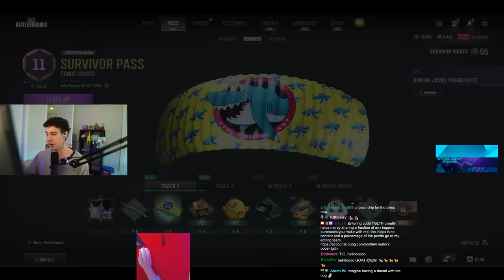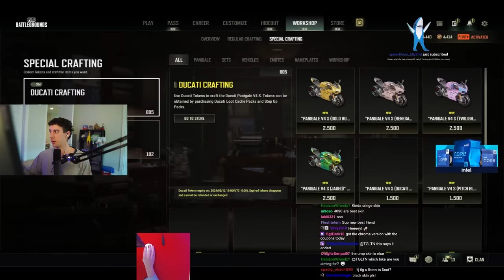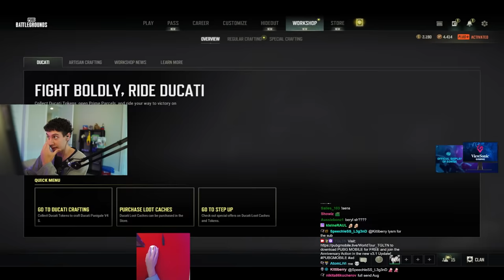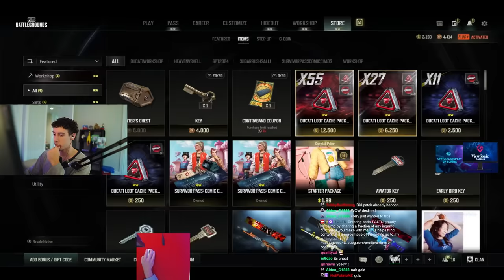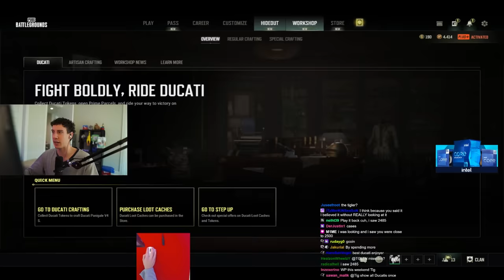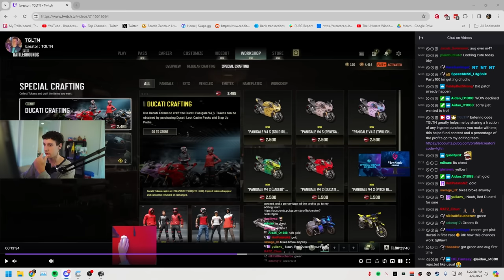TGLTN gets SCAMMED whilst unboxing the NEW Ducati skin in PUBG...